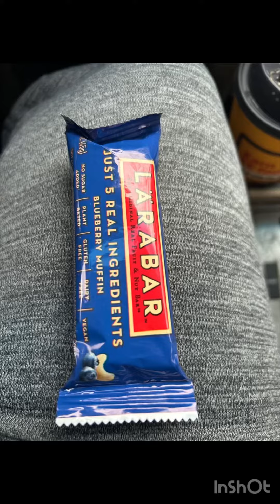DOORDASH “HUGE” ORDER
Good afternoon everyone I was pleasantly surprised with this order and why I always encourage you all to take grocery orders. Stay blessed